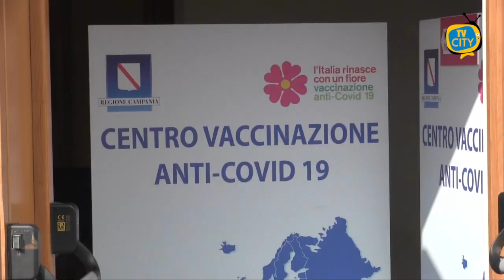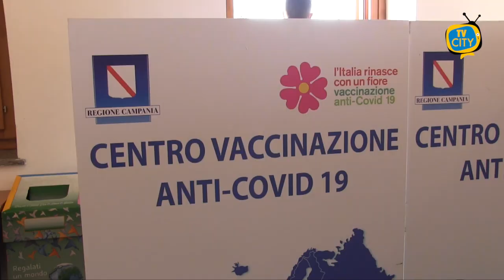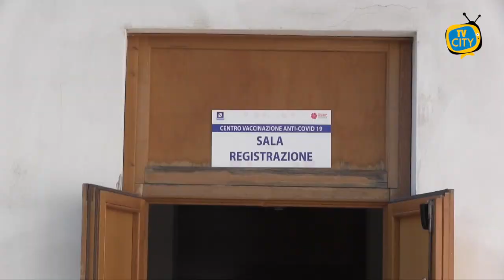Open day vaccinale, Mennella: "Iniziativa per incentivare la fascia 12-17 anni"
Ai nostri microfoni Iolanda Mennella, Consigliere Comunale di Torre del Greco, ci parla dell'iniziativa Open day vaccini. Quattro giornate mirate a vaccinare i ragazzi, senza prenotazione.